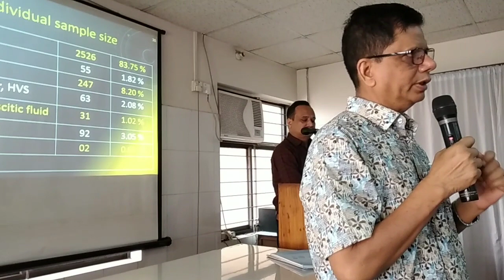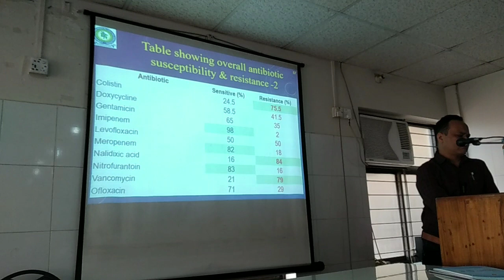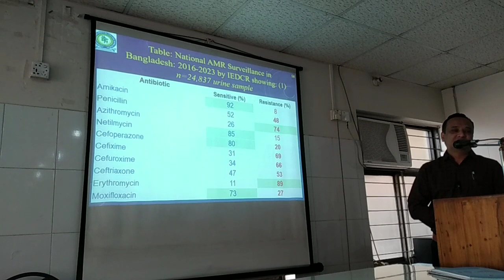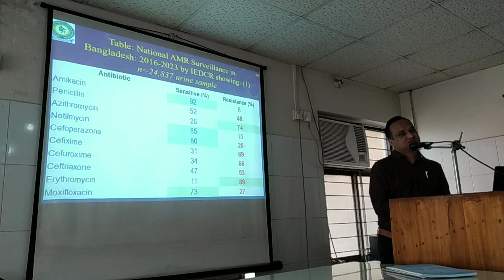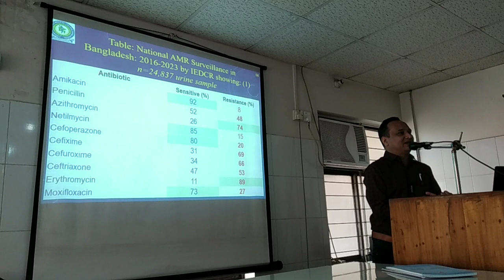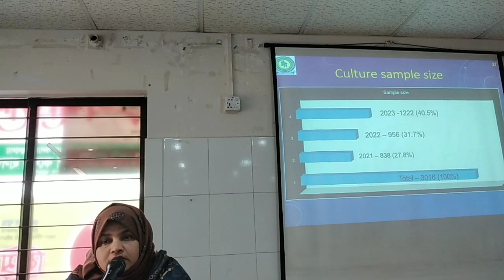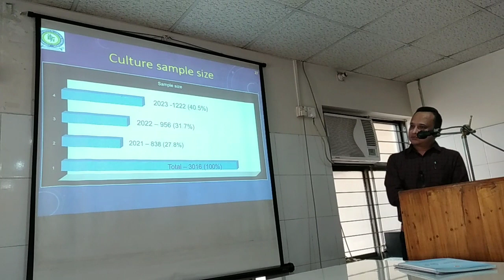Part -2 Clinical Meeting – Antibiotic Resistance - Microbiology Department – CBMCB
Part -2
Clinical Meeting – Antibiotic Resistance - Microbiology Department – CBMCB
Winnerpar, Mymensingh
31 March 2024
Recorded by Dr. Sadequel Islam Talukder